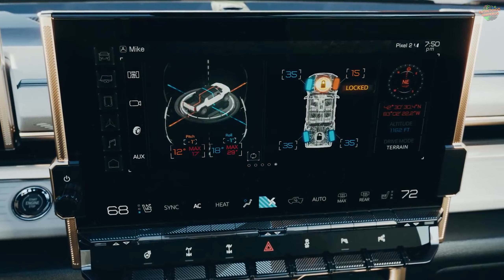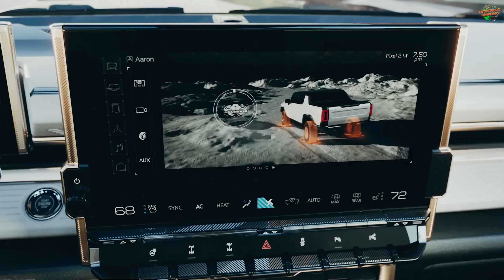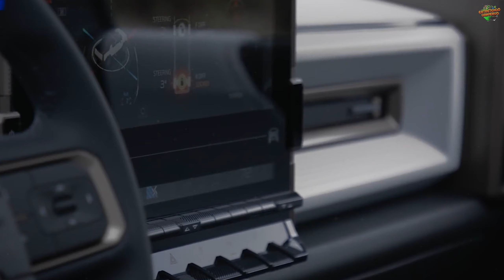🌏NOVO HUMMER EV SUV 2022 TEM TECNOLOGIA MARVEL E É TÃO RÁPIDO QUANTO UMA FERRARI.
NOVO GMC HUMMER EV 2022 A PICAPE ELÉTRICA DE INCRÍVEIS 1.000 CV QUE DIRIGE SOZINHA : Símbolo Americano de capacidades off road, robustez e potência, quase uma década depois a GMC divisão de picapes da General Motores, apresenta oficialmente o HUMMER EV 2022, não como marca, mas, como um modelo integrado na GMC.